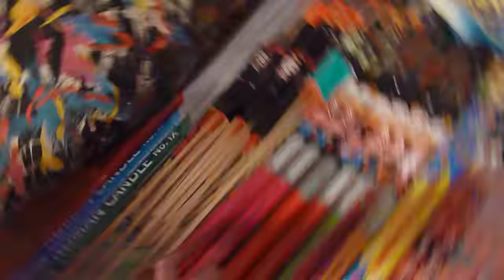Pyrotechnika 2015- 2016 BONUSOVÉ VIDEO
Stručný přehled protechniky na vaše přání